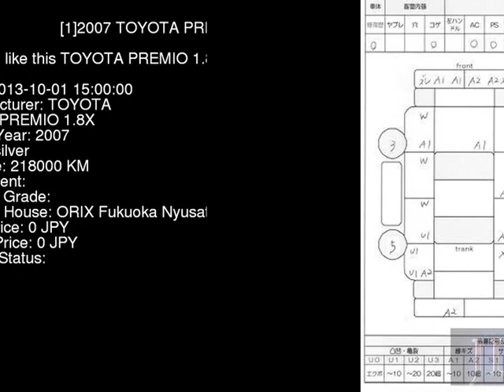2007 TOYOTA PREMIO 1.8X ZRT260 - Japanese Used Car For Sale Japan Auction Import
2007 TOYOTA PREMIO 1.8X ZRT260 - Japanese Used Car For Sale Japan Auction Import ZRT260,TOYOTA,PREMIO,1.8X,ORIX Fukuoka Nyusatsu,jdmvip,vip,jdm,cars,japan,jdmvip.com,japanesecars,usedcars Japanese Used JDM Car For Sale At Auction in Japan for Import